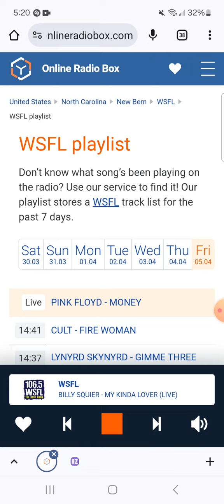Where does this live cut of My Kinda Lover come from?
Recorded during Billy Squier - My Kinda Lover (Live).

I don't own 106.5 WSFL or Billy Squier.